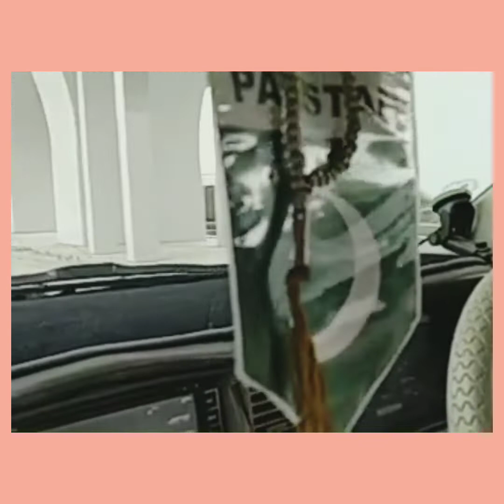Swabi Pakistan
Assalam o Alaikum my dear students! Today i am in swabi which is very beautiful and peaceful city of pakistan.